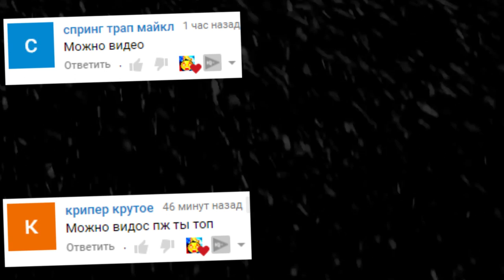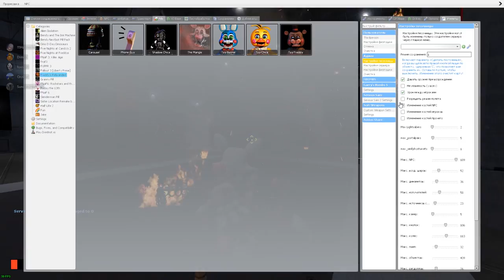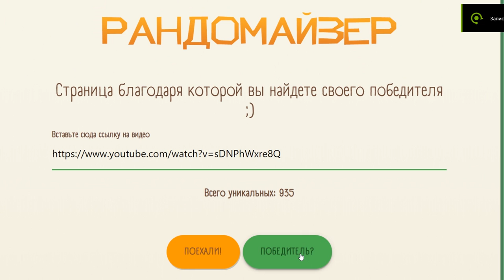АНИМАТРОНИКИ ОХОТЯТСЯ В ГАРРИС МОД FNAF COOP ► Garry's Mod